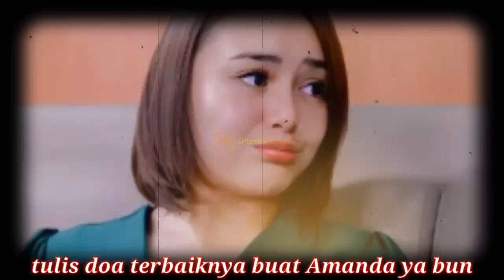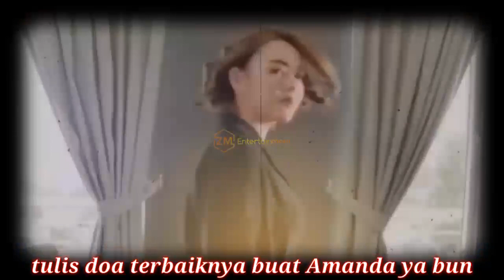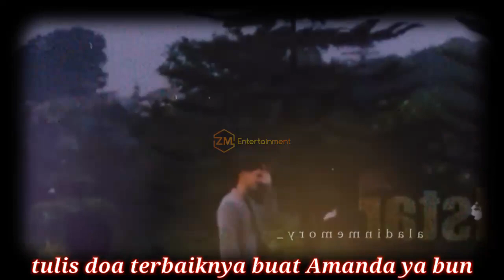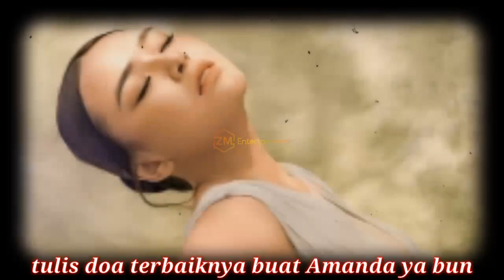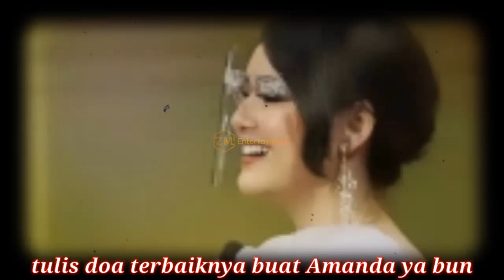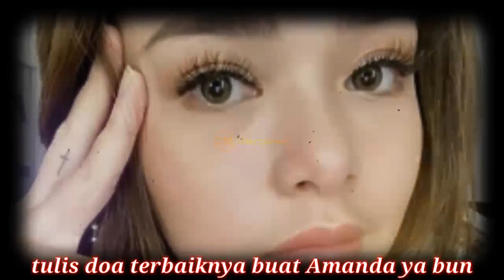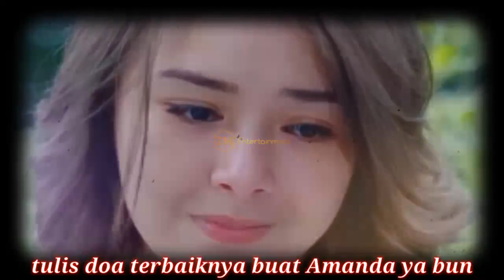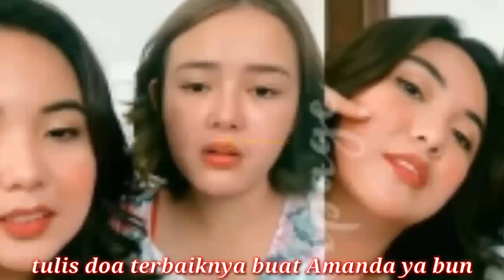Amanda Manopo dan Arya Saloka sebut si BALON BIRU simbol cinta